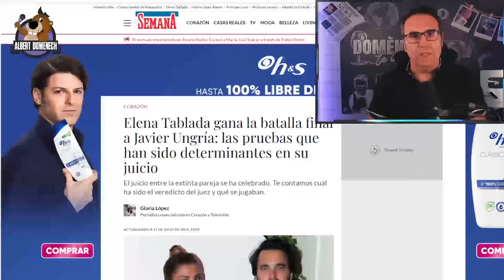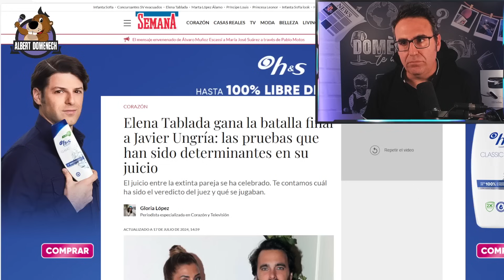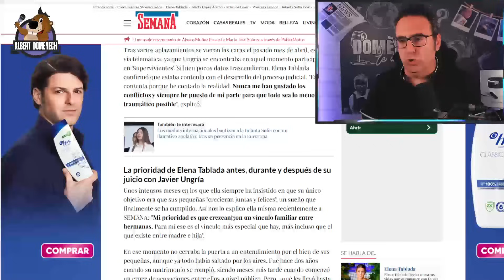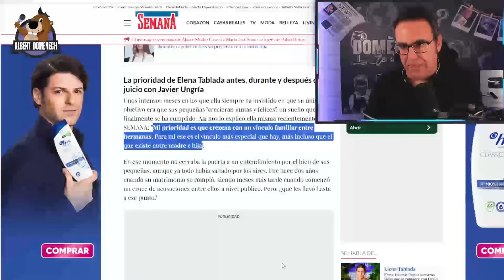🔴Elena Tablada GANA la batalla judicial a Javier Ungría: CUSTODIA TOTAL de su hija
Elena tablada ha ganado la batalla judicial a su ex, Javier Ungría, y un juez le ha concedido la custodia total de la hija que tienen en común. Tras varios aplazamientos y una lucha judicial de casi dos años, la diseñadora sale airosa de este contencioso y cumple su objetivo de que sus dos hijas sigan viviendo con ella

CONTRIBUCIÓN CON EL
CANAL Y MENSAJES
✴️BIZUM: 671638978